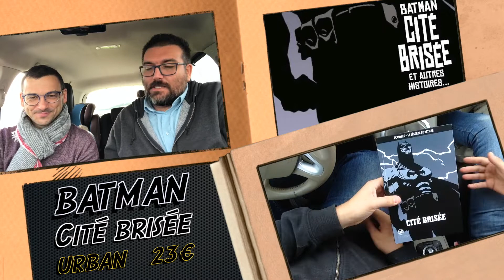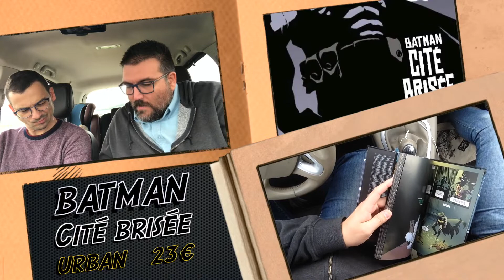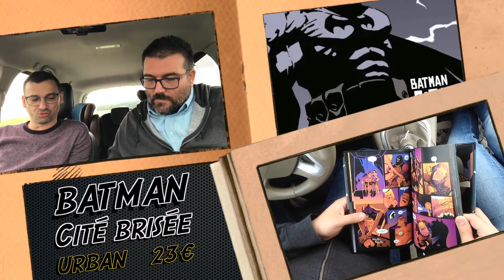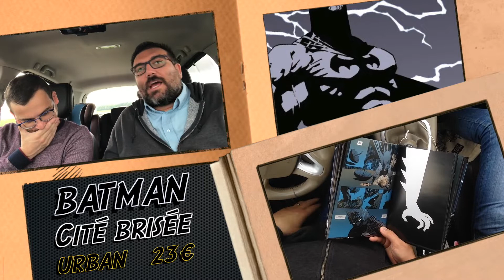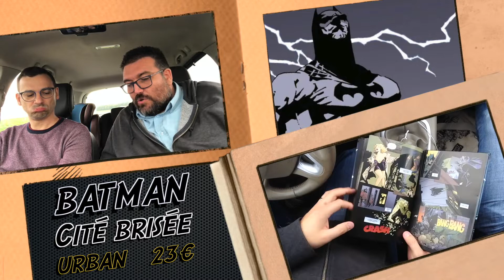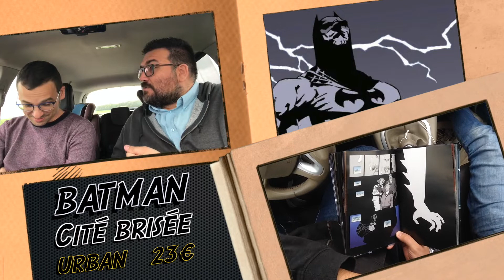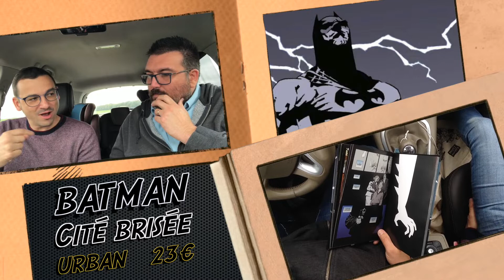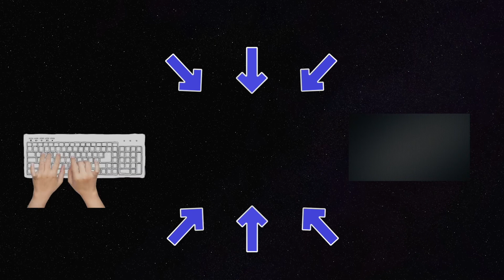Rencontre du deuxième type : Episode 118 - Citée brisée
Un criminel vient de s'en prendre aux parents d'un jeune enfant. Lancé à sa poursuite, Batman entend bien mettre cet assassin derrière les barreaux. Ressassant des souvenirs douloureux dans une Gotham aussi sinistre que son protecteur de toujours, reflet de sa sombre personnalité, Batman paraît aussi brisé que sa ville. Et bientôt son enquête le conduit tout droit dans la gueule de deux autres meurtriers qui le traquaient depuis un moment...

Contenu : Batman #620-625, Flashpoint: Batman Knight of Vengeance #1-3, Wednesday Comics #1-12, Gotham Knights #8
Âge : 12+
Collection : DC Deluxe
Série : BATMAN CITE BRISEE
INFOS
SCÉNARISTE : BRIAN AZZARELLO - DESSINATEUR : EDUARDO RISSO

Date de sortie : 05 mai 2017
Pagination : 264 pages
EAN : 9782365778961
Prix : 23 €
(SOURCES: URBANCOMICS)